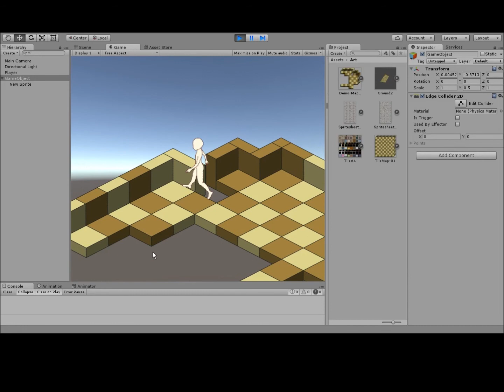Steam Princess 01